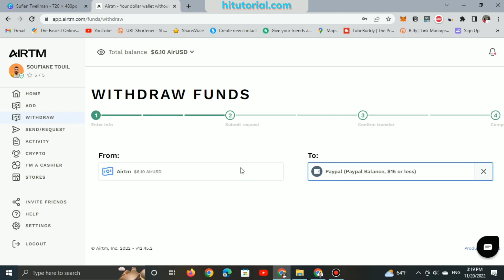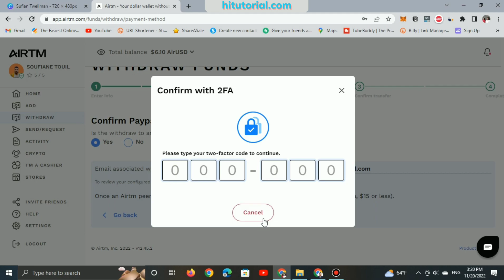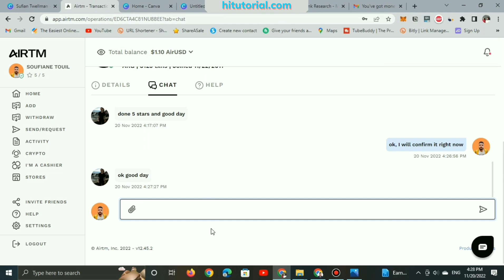How to Send Money from AirTM to PayPal in Just Seconds!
In this video, I will show how to Withdraw Money from your  AirTM account to your PayPal account,  in just 2 MINUTES with live proof of P2P.

Never Confirm receiving money until you check

💲 get $200 and get 60 days of VPS hosting